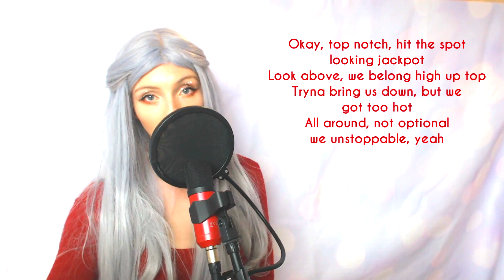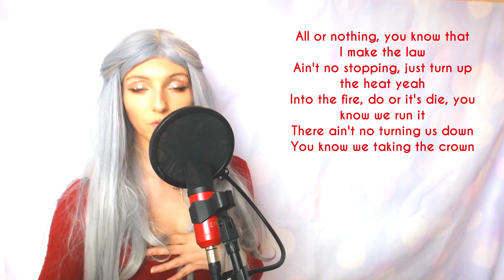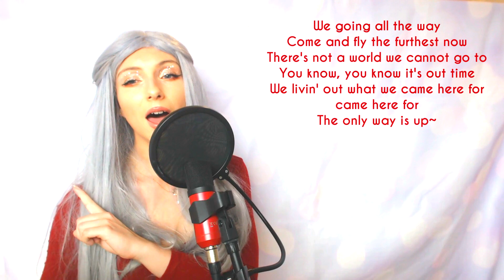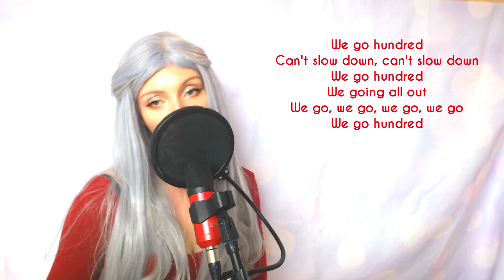SuperM (슈퍼엠) - 100 | ENGLISH COVER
Can we all just appreciate the fact that Taeyong is now a live action Todoroki! SUPER M YOU HAVE MADE MY DAY! 100 is such a powerful song, it’s really made me feel stronger singing and rapping it today! Baek’s high note OMG that was insane and the lyrics and beat are just amazing. I went home to visit my family for the first time in 2020 this week and it felt amazing. Next week I plan to do three covers to keep busy – can’t believe I will be going back to work in 2 weeks! Have a safe day everyone!

LYRICS (Please credit me VISIBLY if you want to use them! Link me your cover!)
They all want, they all want what we got
It's the way that we make, make it hot
And we come, coming, ready or not
We going straight to the top

[Chorus]
We go hundred
We go hundred (Hey)
We go, we go, we go, we go

[Verse 1]
Okay, top notch, hit the spot, looking jackpot
Look above, we belong high up top
Tryna bring us down, but we got too hot
All around, not optional, we be unstoppable, yeah
Coming through like a wrecking ball (Oh)
Keep it wild like an animal (Yeah)
Bring that freak to the party
Adrenaline through your body
To wake you up when we go into full flow
Know we gonna be unstoppable (Hey)
Impossible nah just take it all this swagger (oh)
All of your minds, we gon' shatter

[Pre-Chorus]
All or nothing, you know that I make the law
Ain't no stopping, just turn up the heat, yeah
Into the fire, do or it's die, you know that we run it
There ain't no turning us down
You know we taking the crown

[Chorus]
We go hundred (Ooh)
We go hundred
Can’t slow down, can’t slow down
We go hundred
We going all out

[Verse 2]
Boom, boom, boom, boom tremble
Walk in like we own it
We roll deep like we going to war
We coming at you like the eye of the storm (let’s get)
Harder!
My crowd
Let’s give them something they be talking about I said
Harder!
Are you with me? You might be a boss but we run this city like
Foot to the floor There ain’t no taming the beast (Aha)
We come full force cause we here making history

[Pre-Chorus]
[Chorus]

[Bridge]
We going all the way (don’t stop cant stop baby)
Come and fly the furthest now!
There's not a world we can not go to
You know, you know it's our time
We livin' out what we came here for, came here for
The only way is up (the only way is up)
Never fall, never quit, never stop
And we come, come in ready or not
Walk in like we own it (yeah)